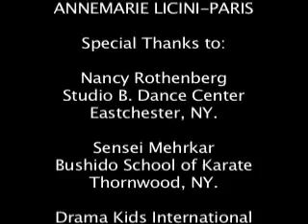Summer Challenge Promo